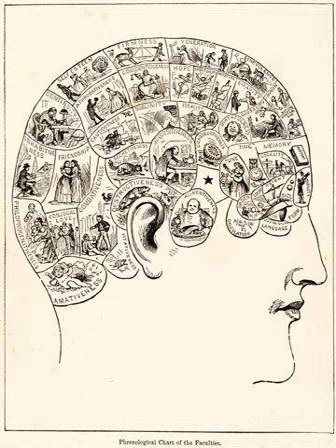Pseudo-science | Wikipedia audio article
00:02:01 1 Etymology
00:03:55 2 Classification
00:05:35 3 Relationship to science
00:06:04 3.1 Scientific method
00:07:33 3.2 Falsifiability
00:09:49 3.3 Mertonian norms
00:11:38 3.4 Refusal to acknowledge problems
00:12:32 3.5 Criticism of the term
00:14:07 3.6 Alternative definition
00:15:22 4 History
00:17:07 5 Identifying
00:25:10 5.1 Indicators of the possible presence of pseudoscience
00:25:22 5.1.1 Use of vague, exaggerated or untestable claims
00:27:05 5.1.2 Over-reliance on confirmation rather than refutation
00:30:05 5.1.3 Lack of openness to testing by other experts
00:31:40 5.1.4 Absence of progress
00:33:25 5.1.5 Personalization of issues
00:34:11 5.1.6 Use of misleading language
00:34:59 6 Prevalence of pseudoscientific beliefs in the United States
00:38:14 7 Explanations
00:39:07 7.1 Psychology
00:44:28 8 Boundaries with science
00:51:22 9 Politics, health, and education
00:51:34 9.1 Political implications
00:53:04 9.2 Health and education implications
00:57:13 10 See also
00:57:23 10.1 Related concepts
00:57:47 10.2 Similar terms

- Socrates

SUMMARY
Pseudoscience consists of statements, beliefs, or practices that are claimed to be both scientific and factual, but are incompatible with the scientific method. Pseudoscience is often characterized by contradictory, exaggerated or unfalsifiable claims; reliance on confirmation bias rather than rigorous attempts at refutation; lack of openness to evaluation by other experts; and absence of systematic practices when developing theories, and continued adherence long after they have been experimentally discredited. The term pseudoscience is considered pejorative because it suggests something is being presented as science inaccurately or even deceptively. Those described as practicing or advocating pseudoscience often dispute the characterization.The demarcation between science and pseudoscience has philosophical and scientific implications. Differentiating science from pseudoscience has practical implications in the case of health care, expert testimony, environmental policies, and science education. Distinguishing scientific facts and theories from pseudoscientific beliefs, such as those found in astrology, alchemy, alternative medicine, occult beliefs, and creation science, is part of science education and scientific literacy.Pseudoscience can cause negative consequences in the real world. Antivaccine activists present pseudoscientific studies that falsely call into question the safety of vaccines. Homeopathic remedies with no active ingredients have been promoted as treatment for deadly diseases.